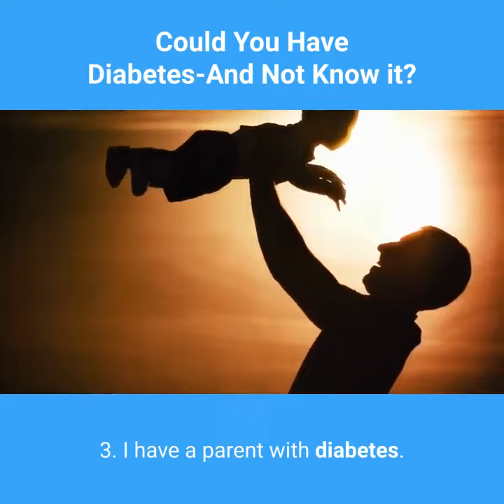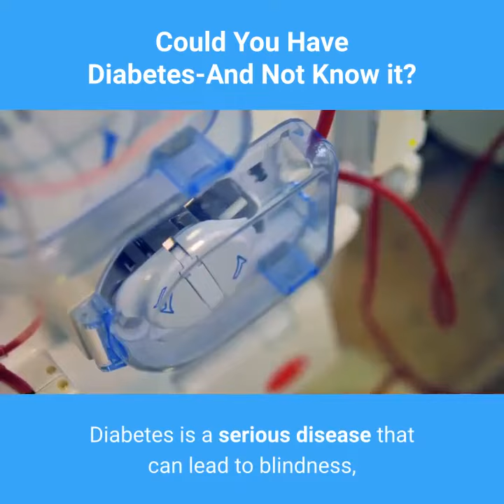Could You Have Diabetes And Not Know It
Take this test to see if you are at risk for having diabetes. Diabetes is more common in African Americans, Latinos, Native Americans, Asian Americans and Pacific Islanders. If you are a member of one of these ethnic groups, you need to pay special attention to this test. Write in the points next to each statement that is true for you. If a statement is not true, put a zero. Then add your total score.

1. I am a woman who has had a baby weighing more than nine pounds at birth.

Yes 1 ______

2. I have a sister or brother with diabetes.

Yes 1 ______

3. I have a parent with diabetes.

Yes 1 ______

4. My weight is equal to or above that listed in the chart.

Yes 5 ______

5. I am under 65 years of age and I get little or no exercise.

Yes 5 ______

6. I am between 45 and 64 years of age.

Yes 5 ______

7. I am 65 years old or older.

Yes 9 ______

TOTAL

Scoring 10 or more points: You are at high risk for having diabetes. Only your health care provider can check to see if you have diabetes. See yours soon and find out for sure.

Scoring 3 to 9 points: You are probably at low risk for having diabetes now. But don't just forget about it. Keep your risk low by losing weight if you are overweight, being active most days and eating low-fat meals that are high in fruits and vegetables and whole grain foods. Diabetes is a serious disease that can lead to blindness, heart disease, strokes, kidney failure and loss of a limb.

► If you need to help control blood glocose and have a funny diabetic life. Read other stories for strong motivation
►I created a website to bring more diabetes secrets for you from many diabetes experts

undiagnosed diabetes,
undetected diabetes,
elevated blood sugar,
diabetes symptoms,
health care,
health tips,
Could I Have Diabetes,
Do I Have Diabetes,
I Have Diabetes,
diabetes signs and symptoms,
early signs of diabetes,
wanring signs of diabetes,
10 Early Warning Signs Of Diabetes,
prevention